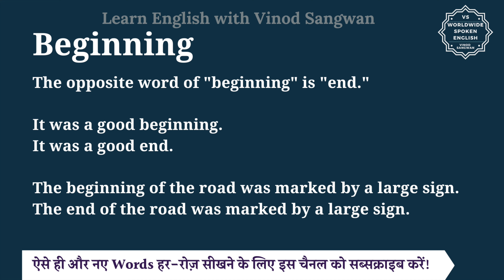Beginning ka opposite word | opposite of Beginning in English and hindi | antonym of Beginning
In this video you will learn opposite word of Beginning with few example sentences.

Let’s learn Meaning and opposite word of Beginning in detail.

The opposite word of ""beginning"" is ""end.""

It was a good beginning.
It was a good end.

The beginning of the road was marked by a large sign.
The end of the road was marked by a large sign.